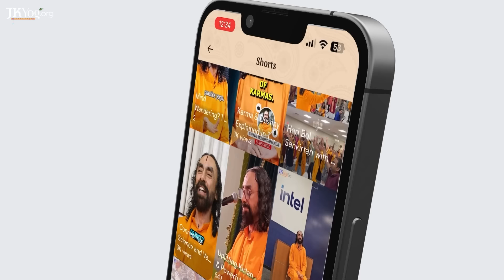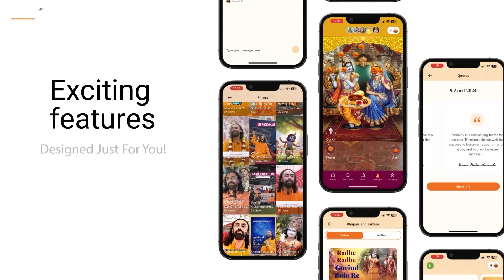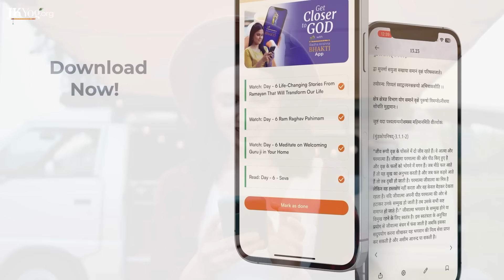Worship God NOT His Servants - Shree Krishna's Warning from Govardhan Leela | Swami Mukundananda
People pray to different kinds of Gods to help them fulfill their desires.

However, in his Govardhan Leela, Shree Krishna gives his decisive verdict that answers the following questions.

* What is considered 'Ananya Bhakti' or Exclusive Devotion to God?
* To whom should we pray, and to whom we don't need to?

JKYog Websites

Key Moments

00:00 Srimad Bhagavatam Episode 37
01:05 Govardhan Leela of Shree Krishna
14:49 Lesson from Govardhan Leela

Srimad Bhagavatam by Swami Mukundananda
Srimad Bhagavatam
What is Ananya Bhakti?
What is Exclusive Devotion to God?
Krishna Leela
Krishna Bhakti
Bhakti Yog
How to Connect with God?
Which God Should we Worship?
Who is the Supreme God?
Krishna Consciousness
Shree Krishna Govardhan Leela
Govardhan Leela
How to give up Pride?
How to be Humble?
Lord Indra

- Srimad Bhagavatam All Episodes - Swami Mukundananda Discourses

- When Lord Brahma Tested Shree Krishna - The ULTIMATE Truth of Krishna Bhakti | Swami Mukundananda

- 2 Powerful Stories of a 7-Year Old Krishna that WILL Take You Closer to God | Swami Mukundananda